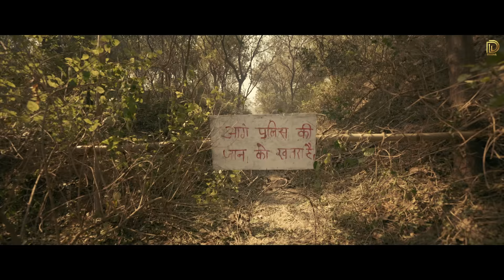Yamraaj | @Aakash_Khatri | Hogi Main Deewani Tera Face Dekh Ke | Masoom Sharma | Ashu Twinkle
Yamraaj (Official Video) | ‎‎Aakash Khatri | Masoom Sharma | Ashu Twinkle | New Haryanvi Songs Haryanavi 2023 | Latest Haryanvi Song 2023

Hogi Main Deewani Tera Face Dekh Ke
Hogi Main Deewani Tera Face Dekh Kar
Bhole Ka Bhagat
Tu Bhole Ka Bhakt
Bandi Mai Sakht
Hogi Mai Deewani
Tera Face Dekh Ke
Asla Ki Dhok
Maar Kaat Aale Shok

Dharaa Production Presents Official Video of "Yamraaj" New Haryanvi Songs Haryanavi 2023, Latest Haryanvi Songs 2023 & New Hr Song 2023. Sung by Masoom Sharma & Ashu Twinkle. Starring with Aakash Khatri & Varshu Rain. Lyrics are penned by Harry Lather. Music is given by Pinna Music. Directed by Mohan Betaab.

Song : Yamraaj
Starring : Aakash Khatri
Singer : Masoom Sharma & Ashu Twinkle
Music composer : Masoom sharma
Lyrics : Harry Lather
Director : Mohan Betaab
DOP : Kehar Randhawa
Edit : Manpreet Saini
AD : Angad Arora, Baljit Singh Bali, Bachi Sega & Rohit Bhambak
Production : Dharaa Production
Production Manager : Sunny Sarpanch
Design/DI/Colorist : Sahil Patter
Music Label : Dharaa Production